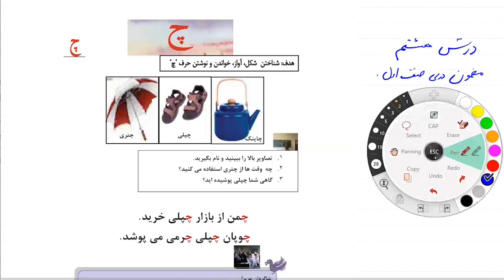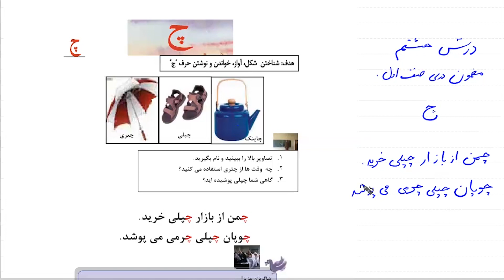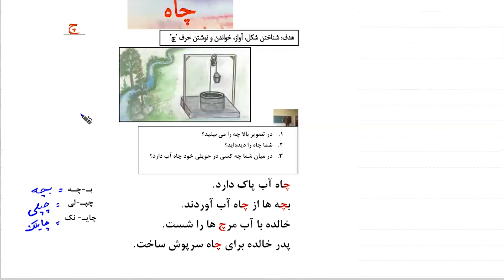مضمون دری صنف اول درس هشتم (مکتب رویای بزرگ)